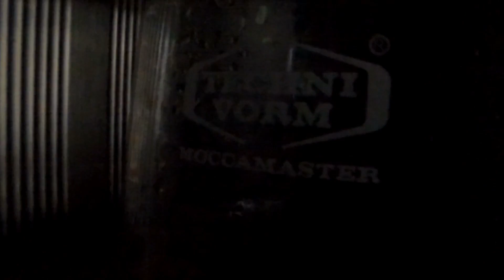Kyl tää virkistää